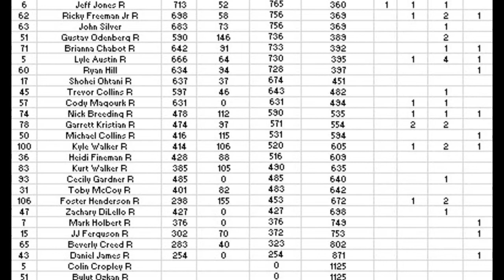NRSL Reebok Truck Series S6R8 Dupont 200